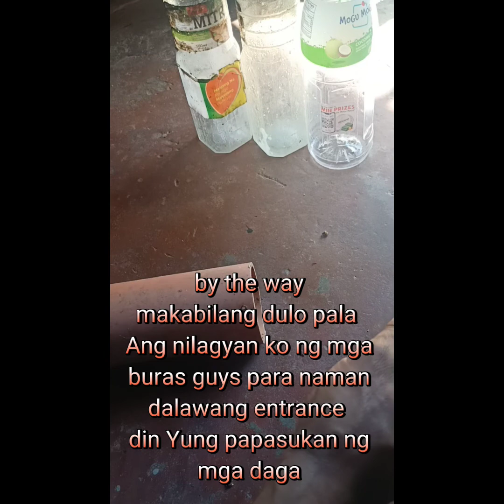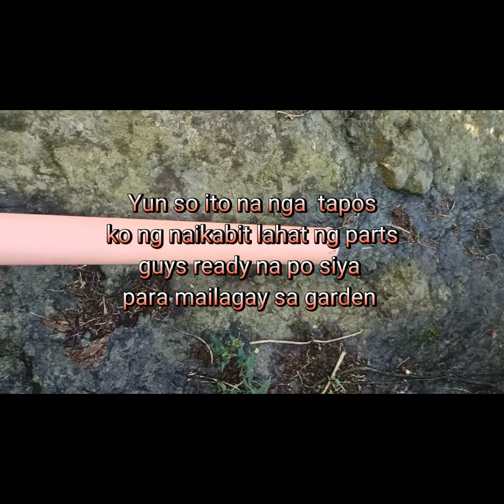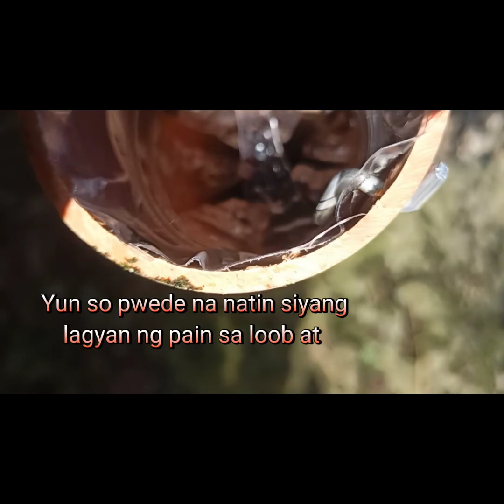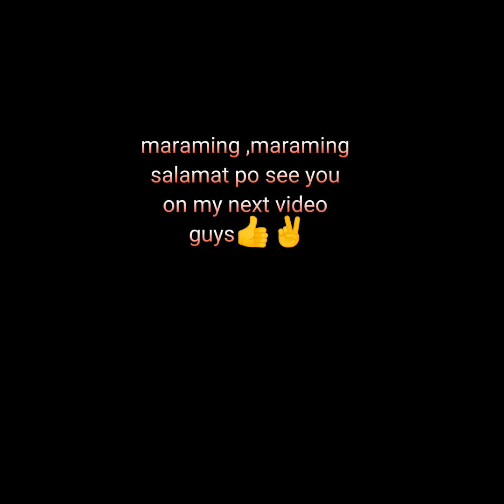DIY mouse trap galing sa scrap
DIY na mouse trap galing sa scrap